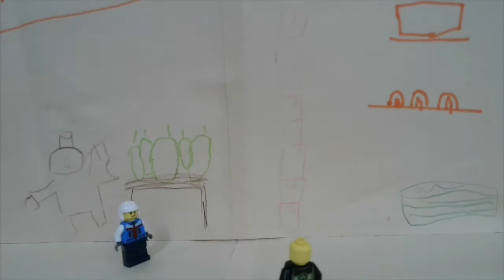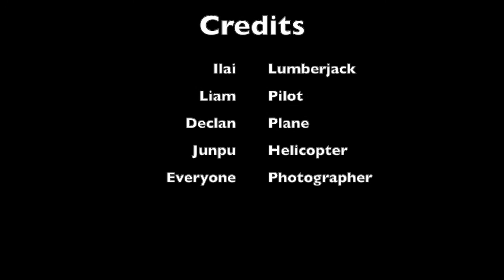Boston Bananas Dino Chaos